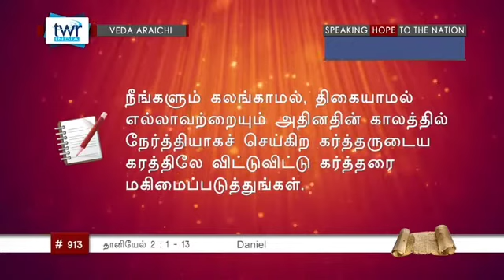நாம் எந்த சூழலிலும் கர்த்தரை மகிமைப்படுத்த கற்றுக்கொள்ள வேண்டும்